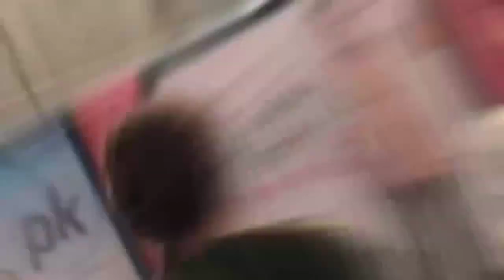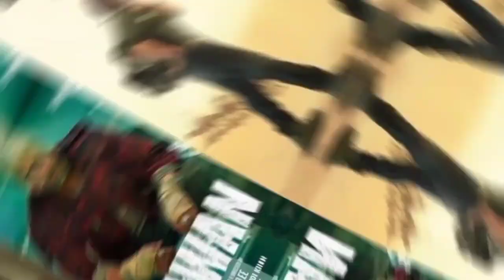Dunki Postponed, Dunki Movie Latest News, Dunki Vs Salaar, Dunki Movie Postponed News, Dunki Updates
Dunki Postponed, Dunki Movie Latest News, Dunki Vs Salaar, Dunki Postponed News, Dunki Movie Updates